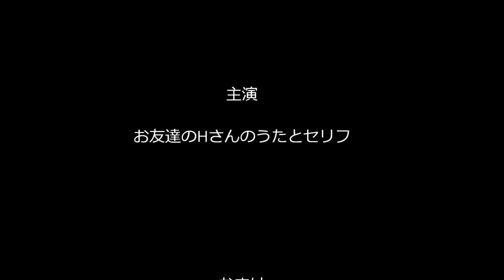有希の好きな曲「涙の天保山（type4）」（カラオケ・コラボ「ハッシーさん」）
またまた、更にやってしまいました～ヾ(´▽｀)ﾉ